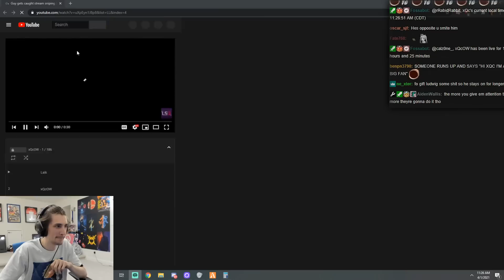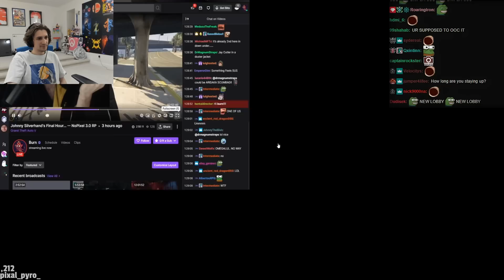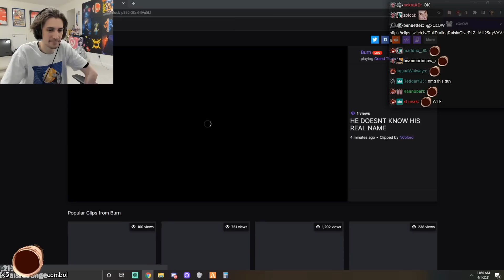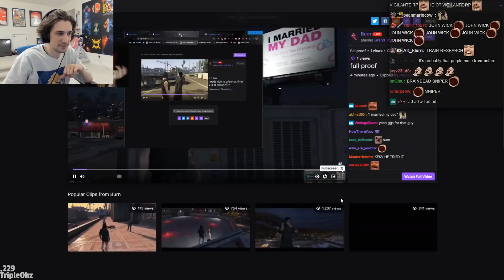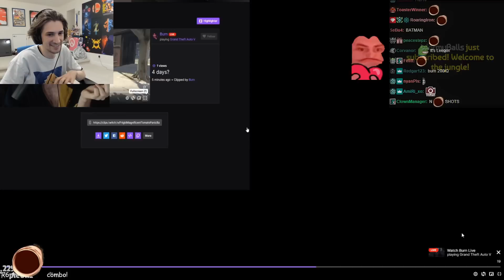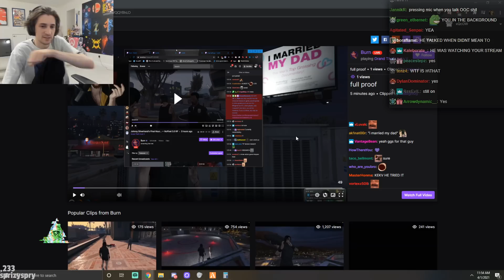Jean Paul gets STREAM SNIPED while getting revenge on the Police | xQc GTA Roleplay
Jean Paul finally enacts his revenge on the police but ends up getting NVL killed by a stream sniper.